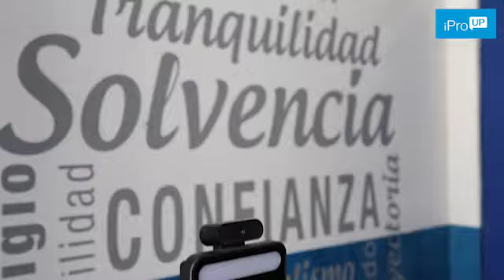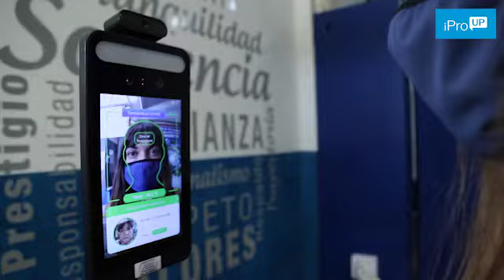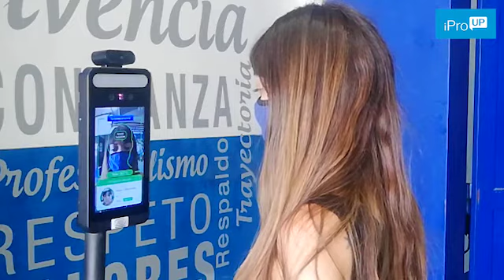La inteligencia artificial dirá si podés entrar a la oficina: mirá el Panel Facial argentino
Tras casi cuatro décadas en el rubro alarmas, X-28 ahora ofrece soluciones de seguridad para empresas y organismos.